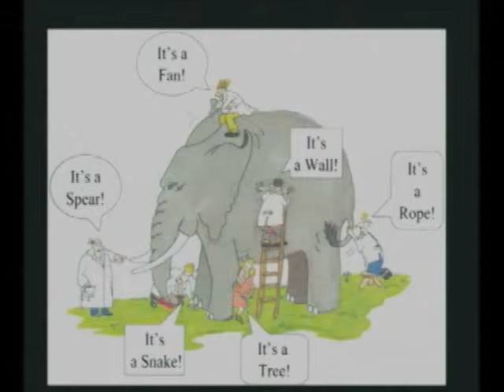Pastor Mike God: What is he like? part 1